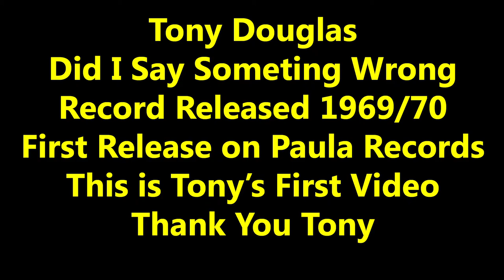Did I Say Something Wrong - Tony Douglas - ReMix HD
Did I Say Something Wrong Tony Douglas - HD
This is Tony's 1st Video and the recording was 1st released on Paul Records in 1969.
Re-posted for clarity and Hi-Definition.